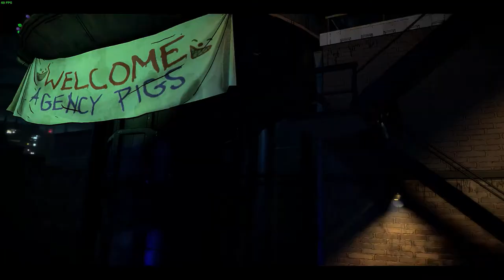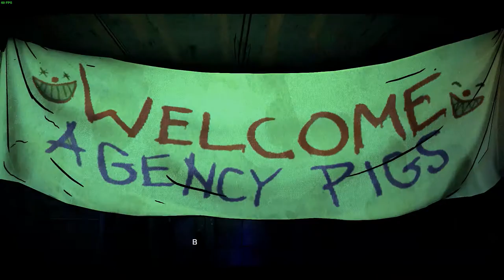🔵 JJ Detonado - Telltale Batman The Enemy Within Episódio 5 #02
Fala Povo!
Hoje eu trago mais uma gameplay de *Telltale - Batman The Enemy Within*.